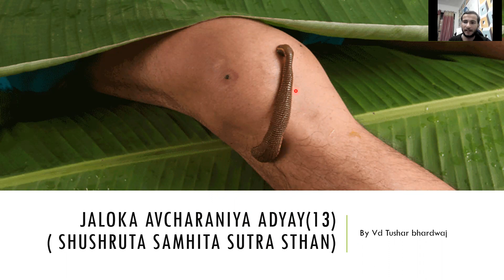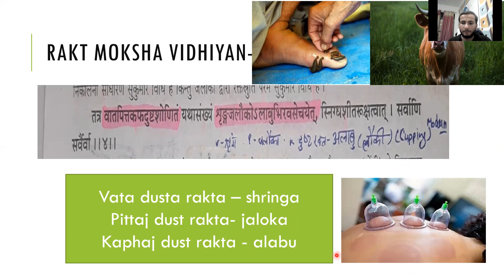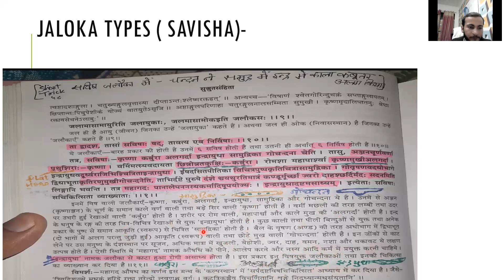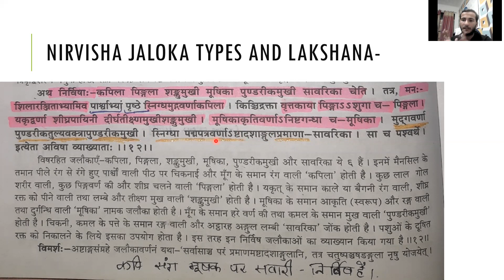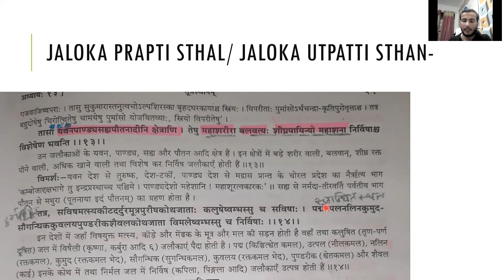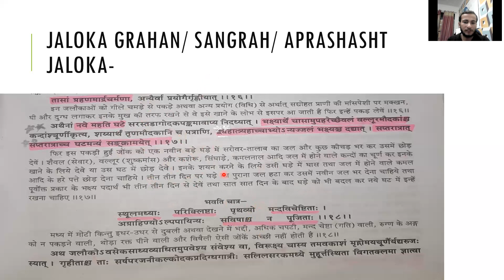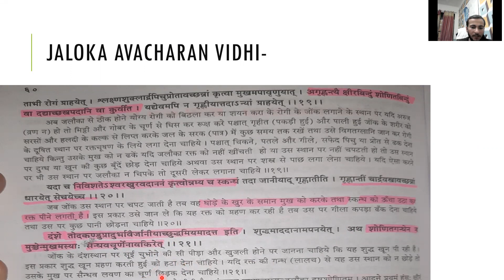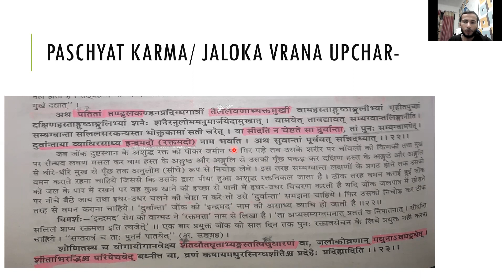Jaloka avacharan vidhi adhyay 13 of shushruta samhita for AIAPGET by Vd Tushar bhardwaj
only for the educational purposes and for helping the ayurveda students
thankyou 🙏
join our telegram group for further details
 for more visulaisation
raktmokhsan full procedure :-